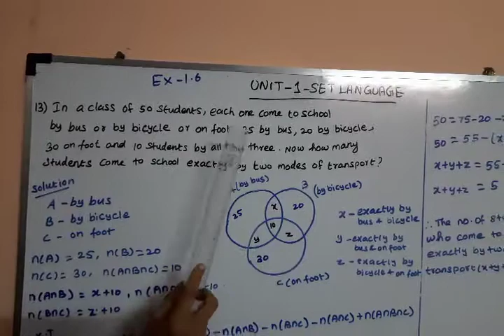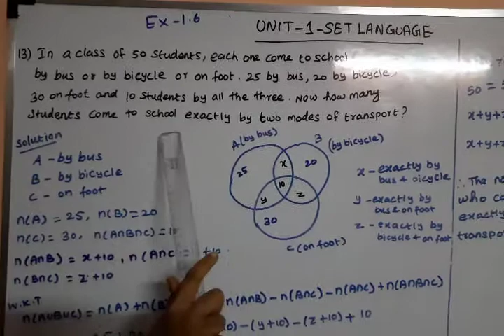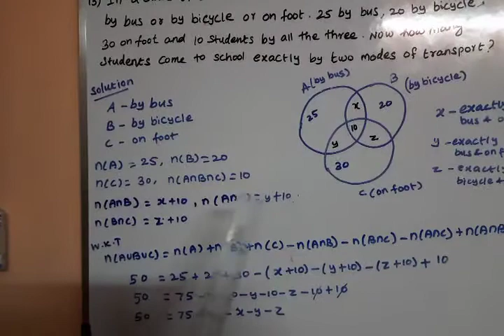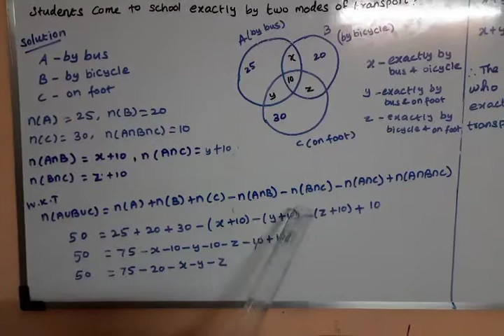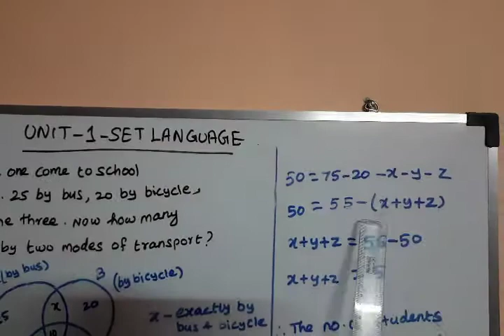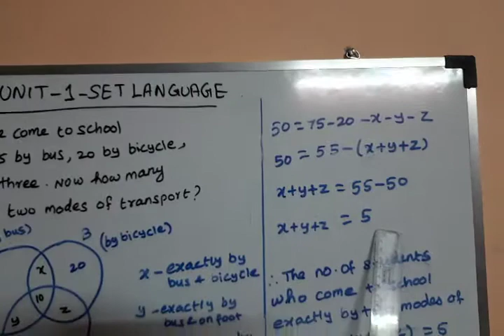TN Samacheer 9th Set languages Ex-1.6(13)